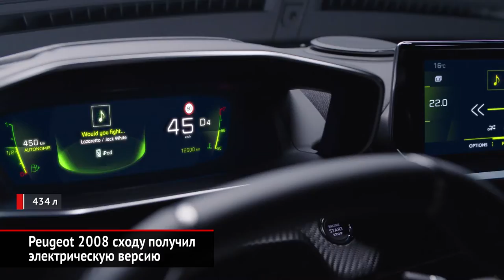Peugeot 2008: электричество будет, а полного привода — нет | Новости с колёс №345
Вслед за новым хэтчбеком 208 компания Peugeot рассекретила и следующее поколение соплатформенного кроссовера 2008.